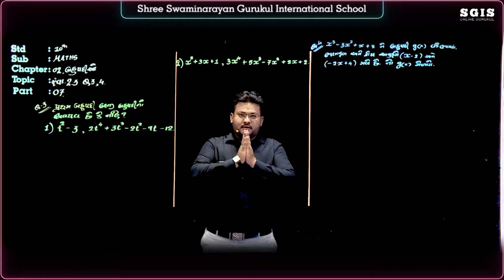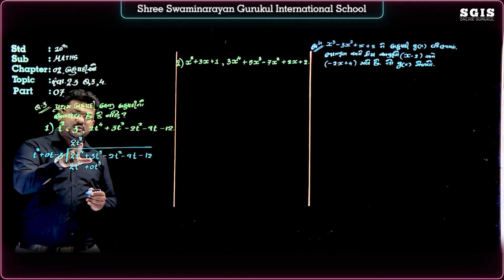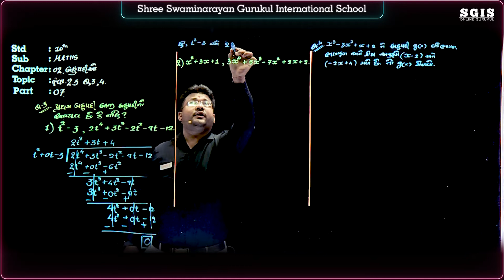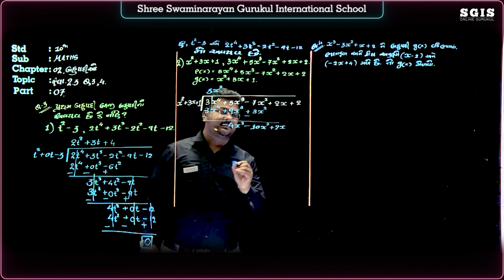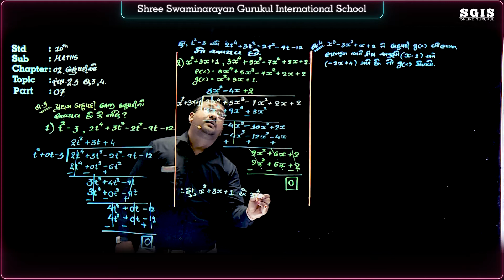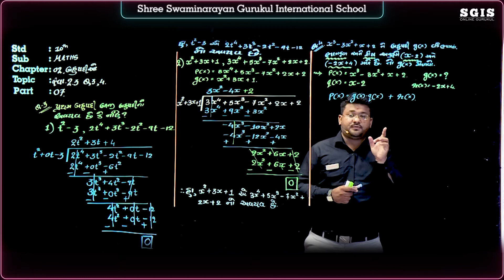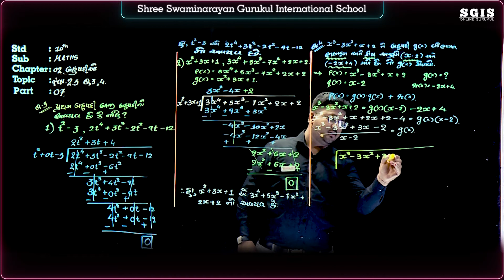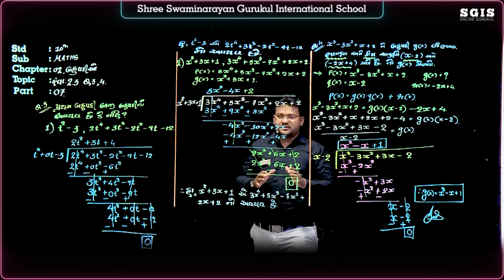SGIS | STD 10 Maths | Ch.2 બહુપદીઓ (સ્વાધ્યાય : 2.3) Part : 7 | GSEB | Ft.Tejas Kalani Sir | G568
* Junagadh Gurukul
* Surat Gurukul
* Hyderabad Gurukul
* Taravada Gurukul (The Birthplace Of Shastriji Maharaj)
* Navsari Gurukul
* Mumbai Gurukul
* Bangalore Gurukul
* Narmada Gurukul - Nilkanth dham Poich
* Gyanbag Gurukul
* Gulbarga Gurukul
* Bidar Gurukul
* Vadodara Gurukul
* Raipur Gurukul
* Morbi Gurukul
* Vidyanagar Gurukul
* Bhayavadar Gurukul
* Keshod Gurukul
* Una Gurukul
* Solapur Gurukul
* Jadcherla Gurukul
* Vijayawada Gurukul
* Nagpur Gurukul
* Bhavnagar Gurukul
* Ratanpar Gurukul
* Delhi NCR
* Jamnagar Gurukul

* Dallas Gurukul
* Phoenix Gurukul
* New Jersey Gurukul
* Chicago Gurukul
* Atlanta Gurukul
* Los Angeles Gurukul
* Toronto Gurukul
* Melbourine Gurukul
* SpringField Gurukul